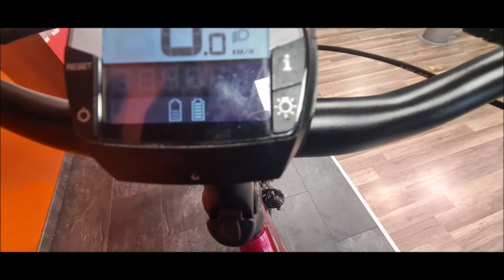Wir rüsten einen Gepäckträger Akku nach ! Bosch Dual Battery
Hier zeigen wir euch wie wir einen Gepäckträger Akku nachrüsten und erklären die Vorteile dieses Systems.

Liebe YouTube Community! (Wichtiger Hinweis!)

Wir sind überrascht und erfreut über den Erfolg unseres Kanals. Dafür möchte ich mich ganz herzlich bei euch bedanken. Mit dem Wachsen kommen auch neue Herausforderungen auf uns zu. Eine davon ist das hohe aufkommen an Mailanfragen und auch Service anfragen zu bearbeiten. Wir haben aber nur eine begrenzte Werkstattkapazität. Diese Kapazität müssen wir nutzen, um für die Kunden, die ein Fahrrad bei uns gekauft haben, den bestmöglichen Service zu gewährleisten. Aus diesem Grunde nehmen zurzeit keine neuen Kundenaufträge in der Werkstatt an. Auch fällt es mit schwer, Zeit technisch jede Mailanfrage oder jeden Kommentar, in dem es um ein bestimmtes Problem an eurem Bike geht zu beantworten.
Ich bitte hierbei um euer Verständnis.
Es wird in Zukunft natürlich weitere Tutorials geben, in denen ich mein Wissen und meine Erfahrungen, kostenlos mit euch teile. Persönlich macht mir dies auch sehr viel Spaß.

LG euer Andreas